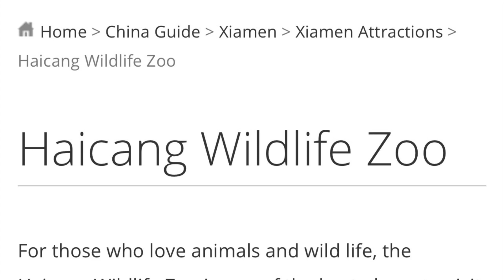Xiamen Haicang Wildlife Zoo 🦁 🐯 🐼 || wildlife zoo XiamenChina 🇨🇳